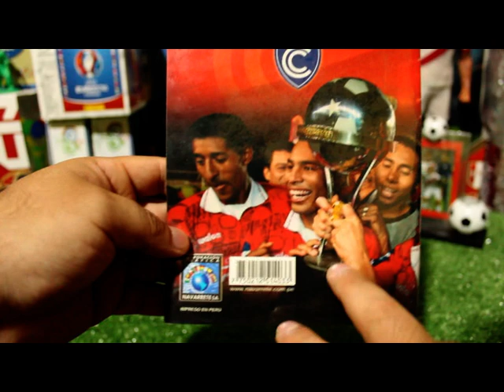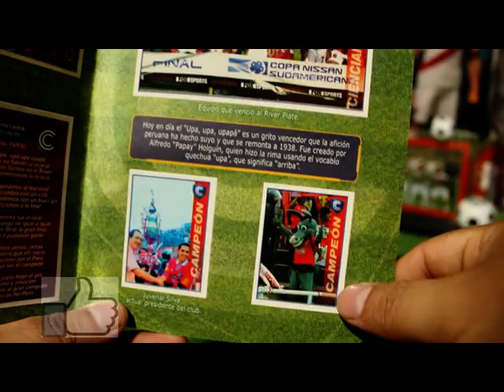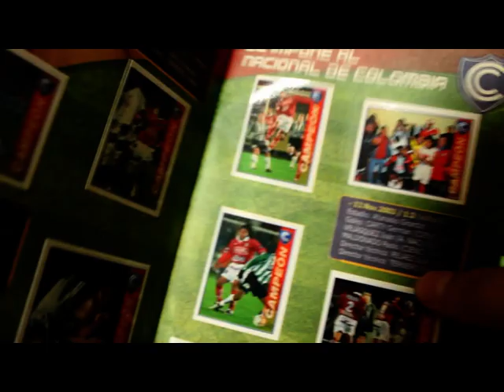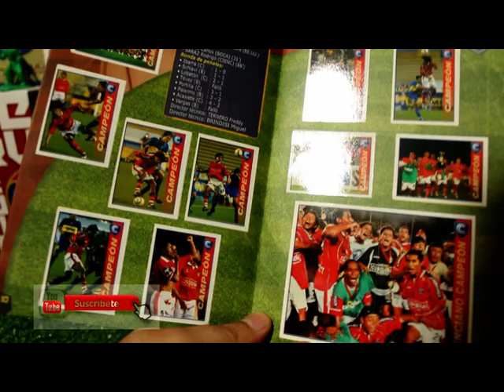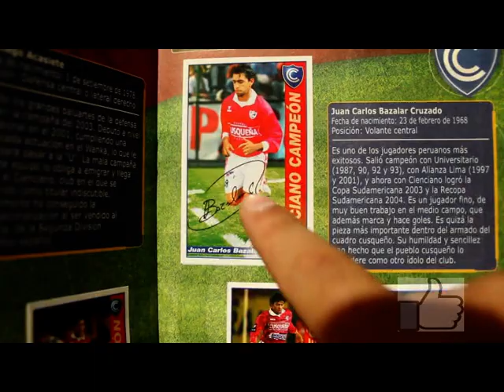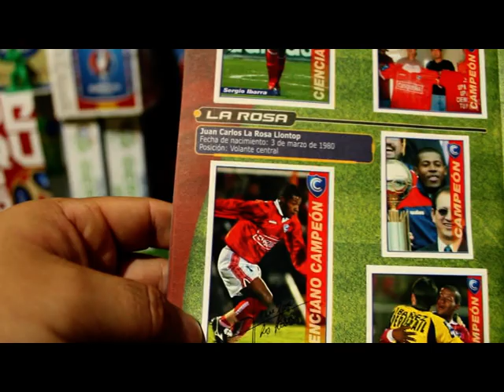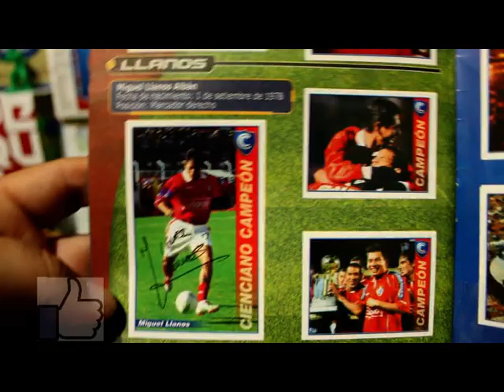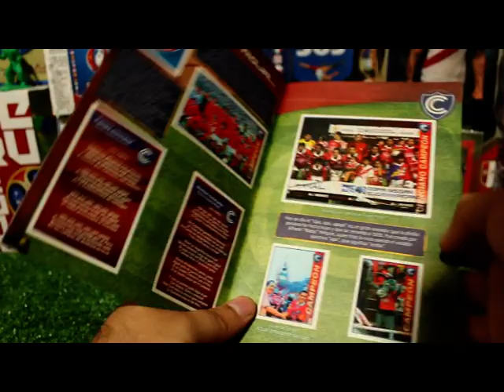Mini Album CIenciano Campeon - Vintage!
Les mostramos un pequeño albúm, publicado en Perú en conmemoración a un equipo peruano que se hizo conocido a nivel internacional por jugar y ganarle a dos grandes e históricos del fútbol argentino(river y boca)...